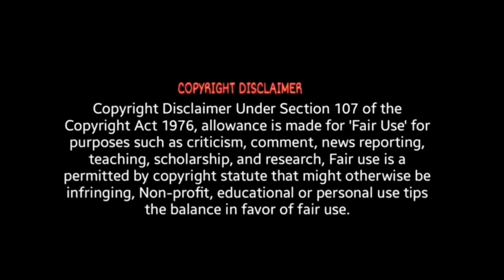Pathu Thala Official Teaser - Reaction| Silambarasan TR | A. R Rahman | Gautham Karthik | ODY